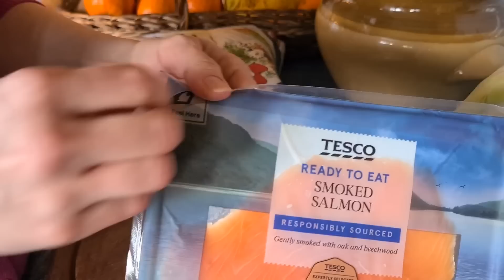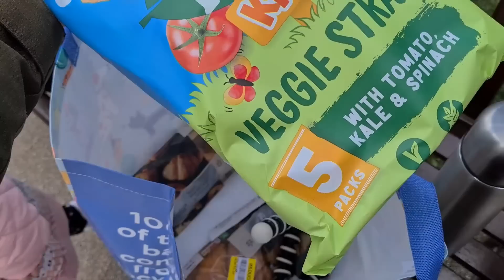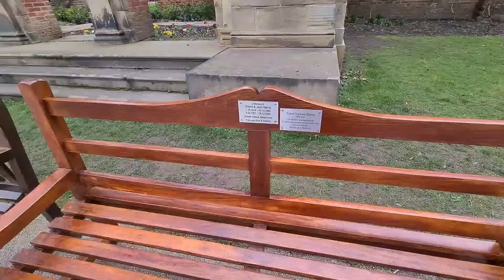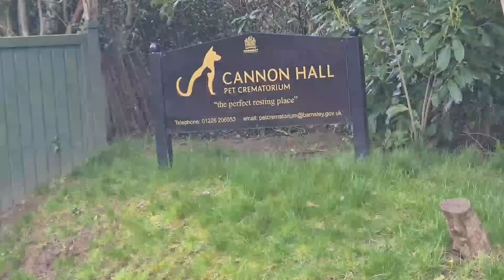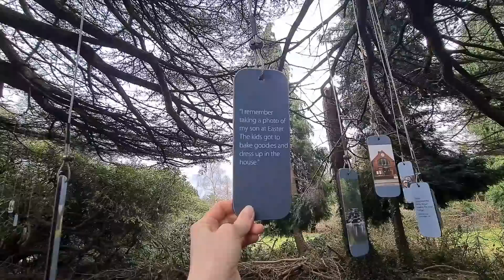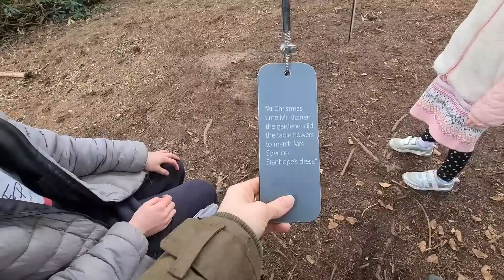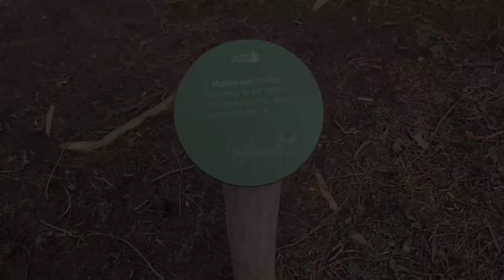Хочется спокойствия. Хочется просто жить.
Для желающих поддержать блогера: *Банковская карта сбербанка:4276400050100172

Незабывайте пройти по ссылке той платформы которой вы пользуетесь дабы нам с вами не потерялся в этом информационном океане.